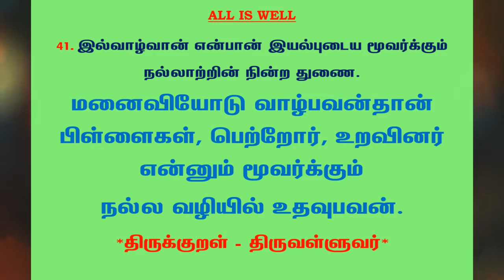#521 | தினம் ஒரு திருக்குறள் - குறள் 41 | Kural 41 - Daily One Thirukkural